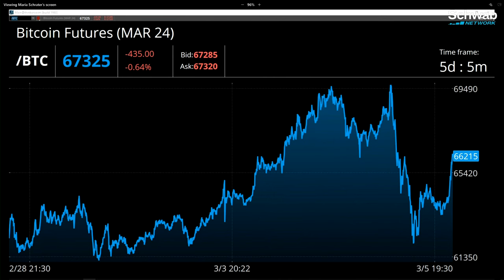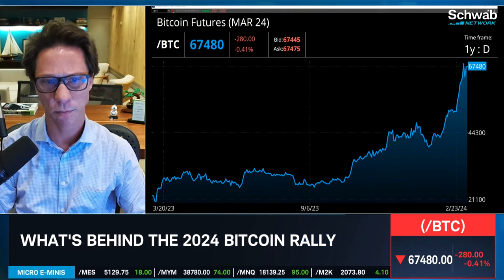Bitcoin Surpasses $70K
Bitcoin (/BTC) surpassed $70K for the first time this week. Raphael Zagury discusses what’s behind the 2024 Bitcoin rally. He also goes over what to know about Bitcoin halving, as well as the long-term case for Bitcoin. Tune in to find out more about the stock market today.